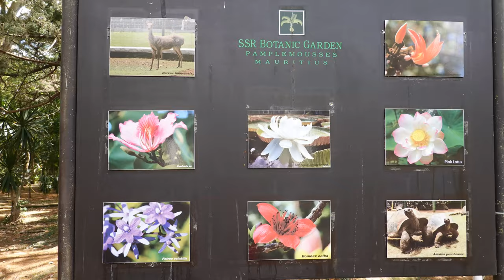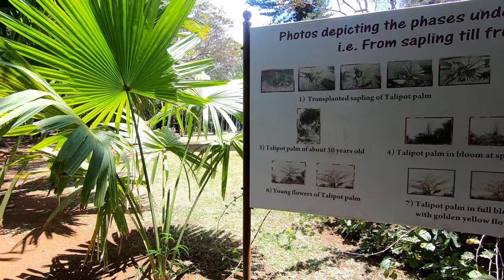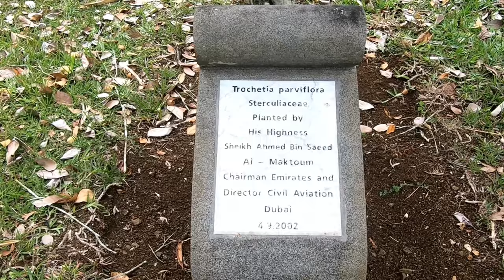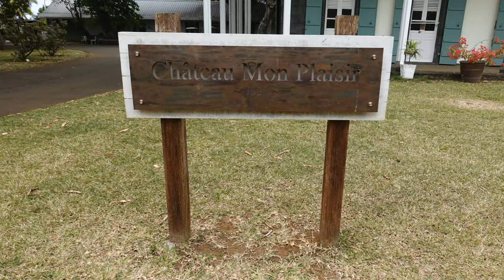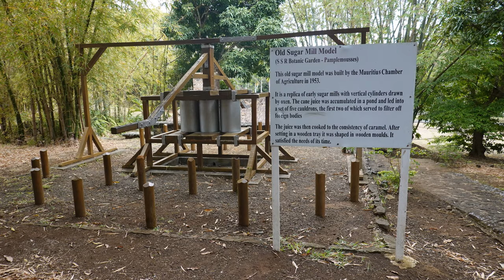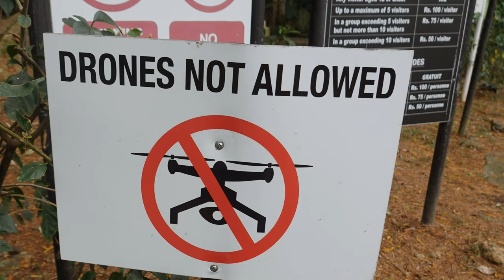The Botanical Garden Pamplemousses - Mauritius (𝟒𝐊)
Named after Sir Seewoosagur Ramgoolam, the SSR Botanical Garden, or Pamplemousses Botanical Garden for short, is a tourist attraction located near the village of Pamplemousses, eight kilometers north of the capital, Port Louis, in Mauritius. It was originally much smaller and the private garden of French settler Pierre Barmond, who acquired it in 1729 and named it Mon Plaisir ('my joy'). In 1735 the governor Mahé de Labourdonnais acquired the land and first grew spices on it. The actual creator of the garden was Pierre Poivre, a French horticulturist around 1770. He imported exotic plants and laid out the garden as it can still be seen today. In 1772 he sold the park to the royal government as he was returning to France himself. The garden is populated with more than 650 species of plants, including the famous baobabs, dozens of medicinal plants, a large spice garden and much more. There are 85 different species of palm trees that come from different parts of the world. The facility is best known for the giant water lilies. Unfortunately, these were not in bloom when we visited at the end of October 2019. Nevertheless, the visit was worth it.
0:00 Intro
0:39 The way to Pamplemousses
1:40 Entrance
2:26 Golf carts
2:48 Palm collection
3:25 Water Lily pond
5:15 Lienard Obelisk
6:15 Chateau de Mon Plaisir
8:08 Deer and Tortoise Pen
9:33 Grand Bassin